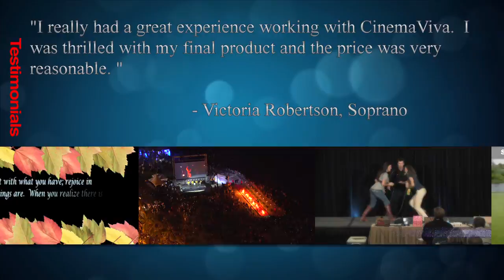CinemaViva HD Video Productions San Diego Demo Reel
CinemaViva is a multi-faceted, full-service HD Video production company located in downtown San Diego. CinemaViva produces Corporate Videos, Instructional Videos, Films and Documentaries, TV Commercials, Web Videos, as well as covering Special Events like Grand Openings, Weddings, and Meetings and Conventions.

Other services CinemaViva offers include: Photography, Graphic Design, Website Design, and Audio Editing.